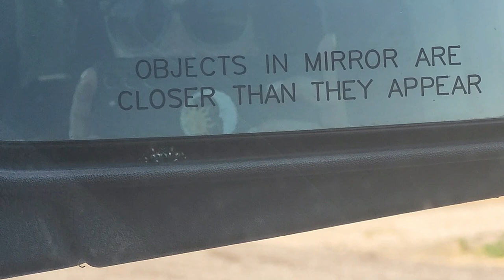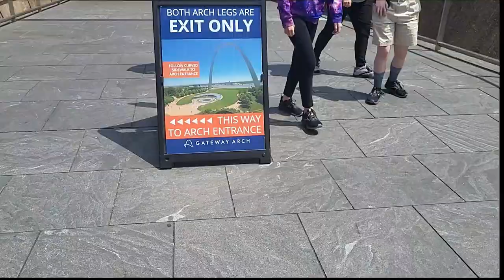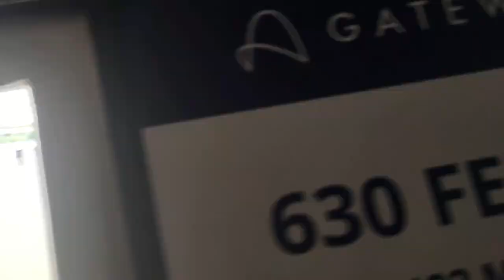Weekend in St. Louis Vlog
Two short days in St. Louis made a lot of long time memories, I hope yall enjoyed taking the trip with me!
Until that time do you, and stay safe out there!! BYEE!
🎵 Midnight Snack by Purrple Cat
😊 - Provided by Lofi Records